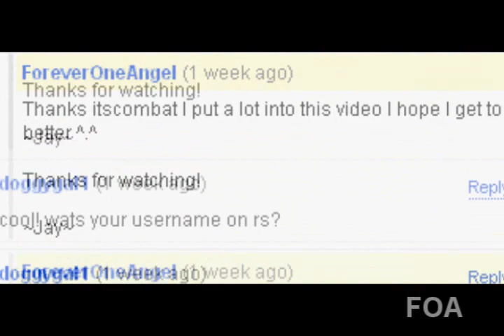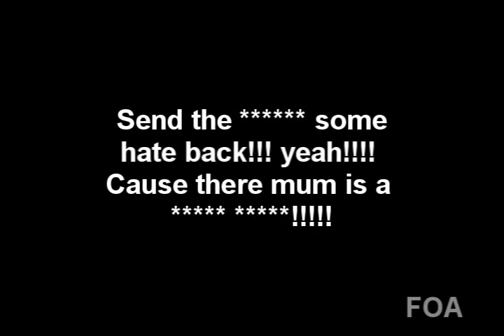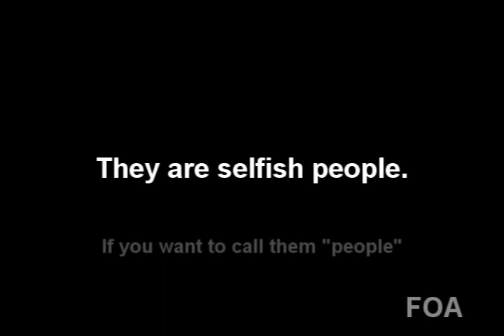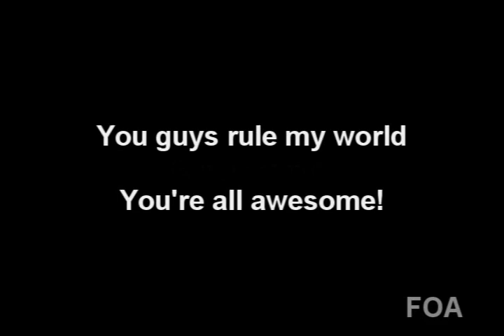Haters Are Noobcakes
Heya :) I didn't expect 1k subs at all so thanks everyone for that first up

Here is my new video Haters Are Noobcakes and it's true that's for sure so stop with the hate and start with the love!

This is dedicated to Fat Wrecked.. Please get well Fat, we are all missing you so much! Take care!

Thanks also to Theunforgiving, Vinchenzo and luckybucket whos channels appeared in my video. thanks for being awesome.

Enjoy the video and try not to spread the hate.

Honours (17)
#57 - Most Discussed (Today) - Entertainment - Global
#38 - Most Discussed (This Month) - Entertainment
#8 - Top Favourites (Today)
#5 - Top Favourites (Today) - Entertainment
#87 - Top Favourites (This Week)
#26 - Top Favourites (This Week) - Entertainment
#59 - Top Rated (Today) - Entertainment - Global
#39 - Top Rated (This Month) - Entertainment
1# - Most Random - All Time (Grantz award)